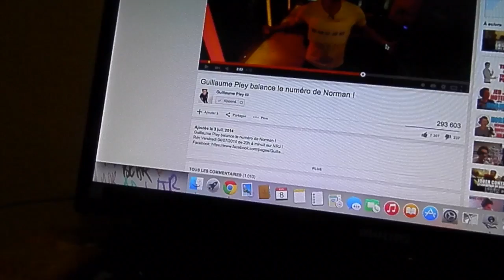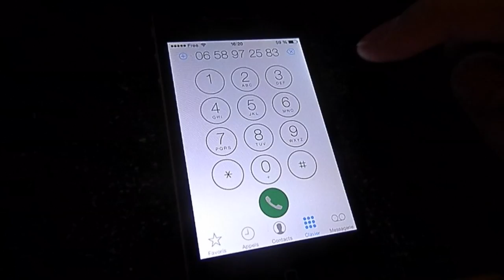J'ai essayé de appeler Norman, et ... - Vidéos sans nom/Ep10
Bon, grâce à Guillaume Pley, j'ai pu parler avec Norman. Enfin je crois ...